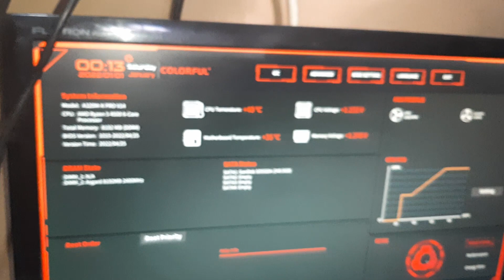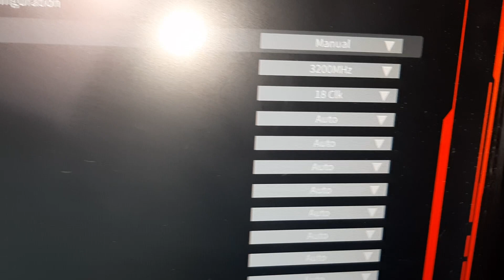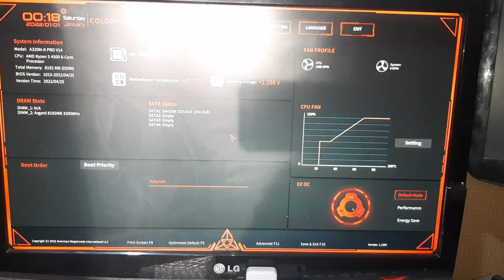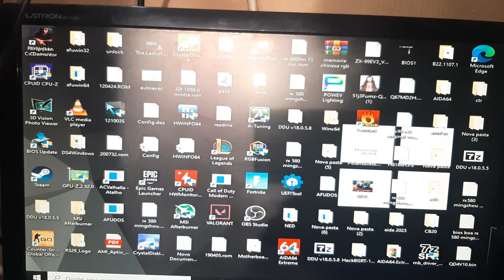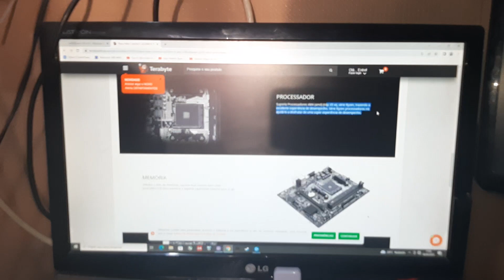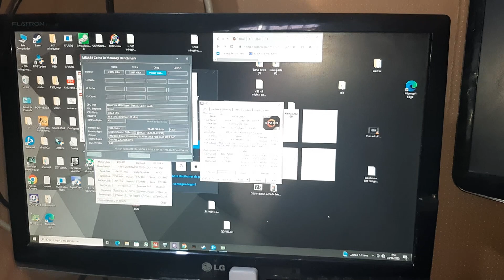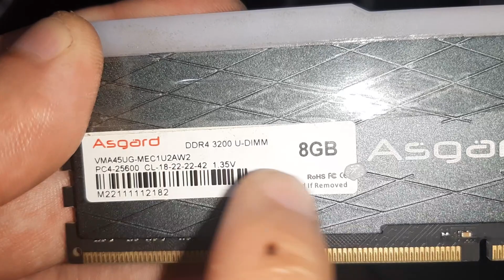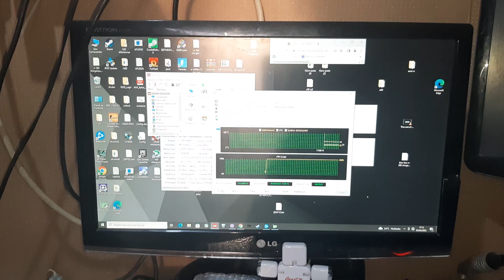Placa Mãe Colorful CA320M-K PRO V14 | Suporta XMP | Suporta Ryzen 4000 e 5000 Bios ATT ? | Parte 2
￭￭￭￭￭CONFIGURAÇÃO ￭￭￭￭￭￭

▶️Placa Mãe:  Colorful a320m-k pro v14
▶️Processador: Ryzen 5 4500
▶️Memoria:  8GB
▶️ Cooler : RiseMODE Z4
▶️SO: Windows 10 64bits